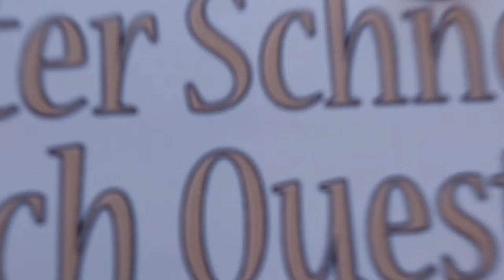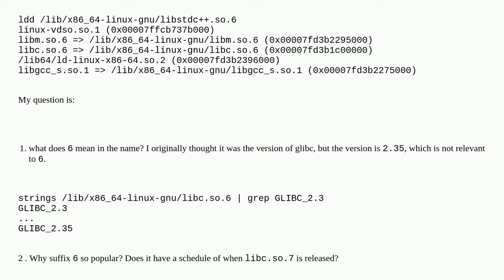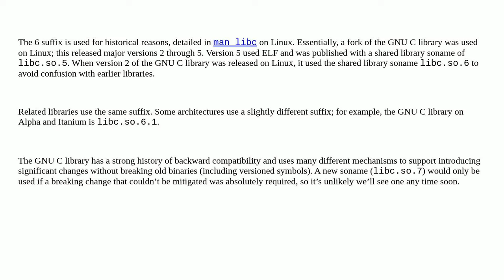Unix: What does "6" mean in glibc.so.6?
What does "6" mean in glibc.so.6?

A special thanks goes out to the community

  glibc linux symlink